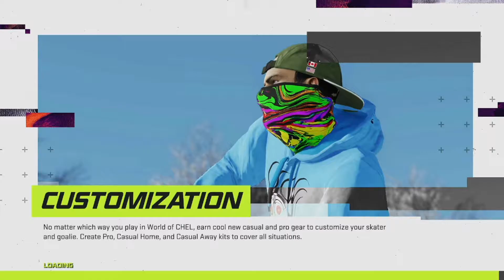The Boys Drop The Gloves(NHL 21 Funny Moments)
The boys return to hockey to give a beat down. Will they even try to win...I guess you'll have to watch and see.